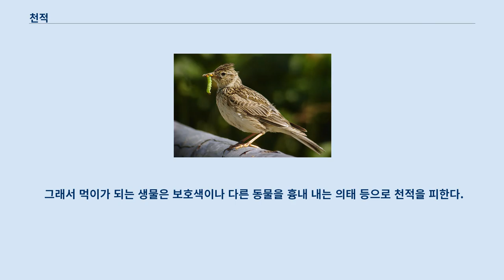천적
종다리는 벌레의 천적이다.
 천적(天敵)은 특정 생물을 죽이거나 먹이로 삼는 생물을 말하며, 좀더 학술적으로 천적이란 어떤 생물체를 죽이거나, 번식 가능성을 억제하거나, 개체 수를 줄이는 기능을 하는 생물체를 칭한다고 정의할 수 있다.
 생태세계에서는 각 생물들이 자연의 원칙에 따라 먹고 먹히는 천적 관계를 갖고 있는데, 이를 먹이사슬이라고 부른다.
 예를 들어서 나방은 곤충을 먹는 새에게 잡아먹히고, 새는 뱀이나 올빼미에게 잡아먹힌다.
 이러한 먹이사슬은 자연이 혼란을 일으키지 않고, 유지되는 원칙 중 하나이다.
 심지어는 동족지간에도 강한 생물이 약한 생물을 잡아먹는 천적 관계가 일어나기도 하는데, 그 실례가 무당벌레의 애벌레이다.
 이들은 먹이가 부족할 경우 강한 애벌레가 약한 애벌레를 먹어버린다.
 심지어는 먼저 태어난 애벌레가 알을 먹는데, 이러한 동족상잔은 인간의 눈에서는 잔인하지만, 무당벌레에게는 약한 개체를 제거하는 생존의 한 방법이다.
 천적은 특정 생물이 너무 많이 늘어나는 것을 막는 긍정적인 효과가 있고, 농약보다 더 효과가 뛰어나다.
 그 실례로 장미,딸기등의 원예작물의 즙을 빨아먹는 진딧물은 무당벌레의 어른벌레와 애벌레, 풀잠자리의 어른벌레와 애벌레, 꽃등에 애벌레, 기생벌이 천적이며, 벼의 즙을 빨아먹는 벼멸구는 거미가 천적이다.
 미국 정부에서도 19세기에 오스트레일리아에서 수입한 배달리아 무당벌레를 통해 귤나무의 즙을 먹는 해충인 이세리아깍지벌레를 소탕한 적이 있다.
 하지만 천적 이용이 효과만 거두지는 않는다.
 몽구스의 경우 뱀을 잡아먹지만 새의 알도 먹기 때문에 자칫하면 생태계의 균형을 깰 위험이 있다.
 또한 호주에서는 농사에 해를 주는 토끼 소탕을 위해서 여우를 영국에서 수입했지만, 번식률이 낮아서 크게 도움이 되지는 못하였다.
 심지어는 토끼를 죽이는 바이러스를 사용하기도 했지만, 토끼가 바이러스에 적응하는 바람에 실패한 적도 있다.
 또한 곤충에 기생하는 버섯인 동충하초(冬蟲夏草) 등의 균류도 곤충들에게는 천적이 된다.
 그래서 먹이가 되는 생물은 보호색이나 다른 동물을 흉내 내는 의태 등으로 천적을 피한다.
 곤충처럼 알을 많이 낳는 것도 천적으로부터 살아남기 위한 방법이다.